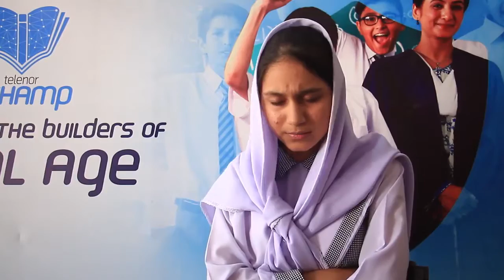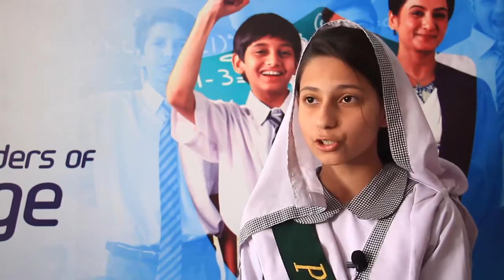Maira School Quaid e Azam International School Peshawar Road Rawalpindi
Host Misbah Khan Yousafzai
Producer Azhar niaz
PakoTV